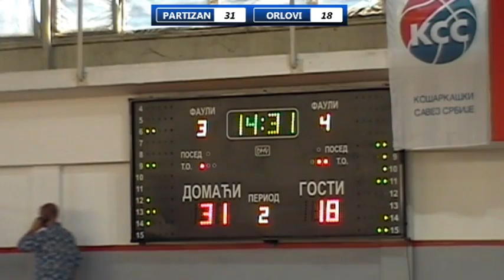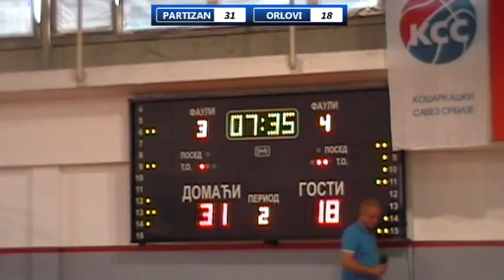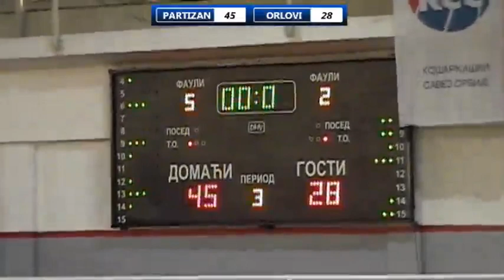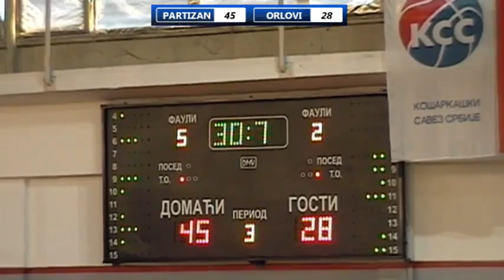2019-20 WABA R1 Partizan 1953-Orlovi 62-48 (02/10)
Adriatica MZRKL
Regional Women Basketball League with teams from Bosnia&Herzegovina, Croatia, Macedonia, Hungary, Italy, Montenegro, Serbia and Slovenia,